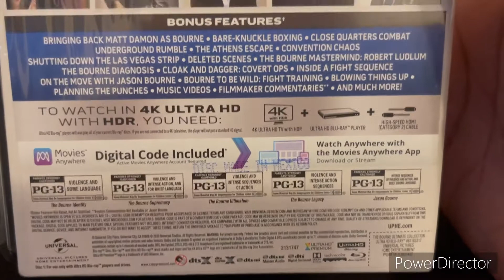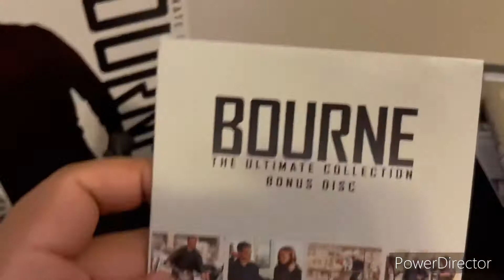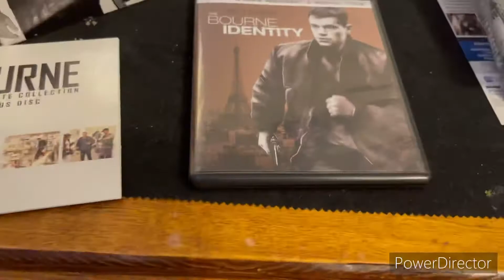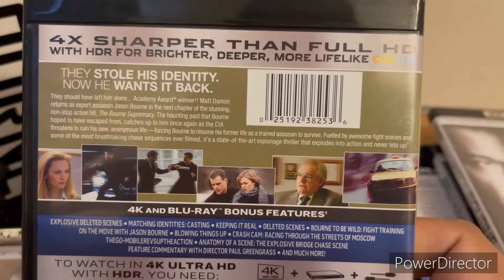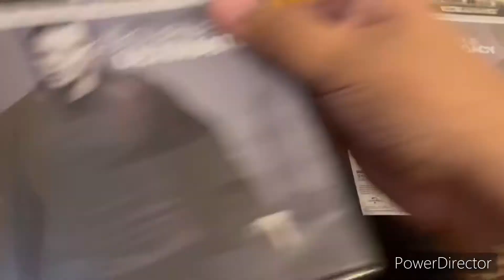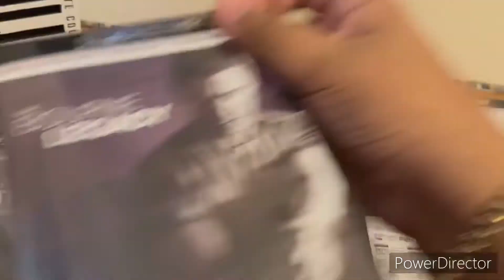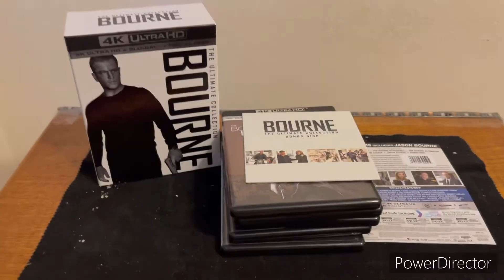BOURNE THE ULTIMATE COLLECTION 4K